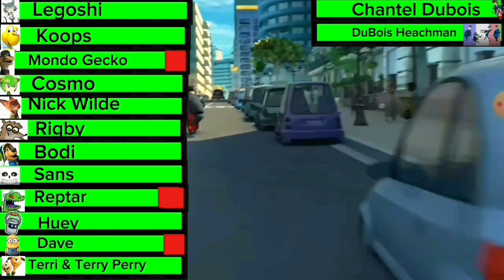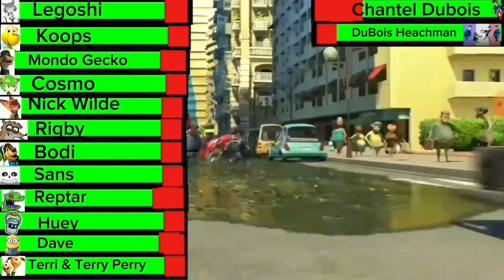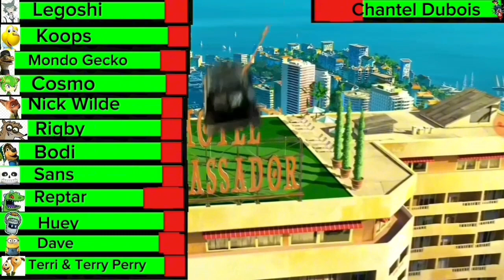Team Legoshi VS Chantel DuBois with Healthbars (1/2)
Legoshi = Alex
Koops = Marty
Mondo Gecko = Melman
Cosmo = Gloria
Nick Wilde = Skipper
Rigby = Kowalski
Bodi = Rico
Sans = Private
Reptar = King Julien
Huey = Maurice
Dave = Mort
Terri & Terry Perry = Mason & Phil